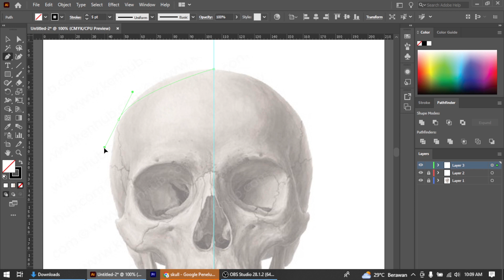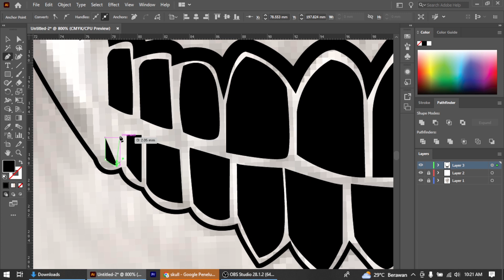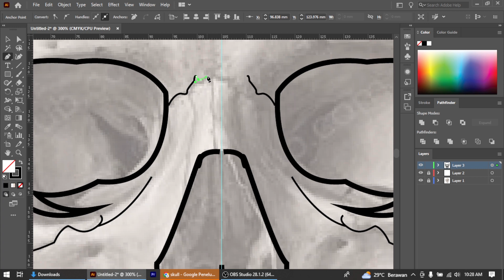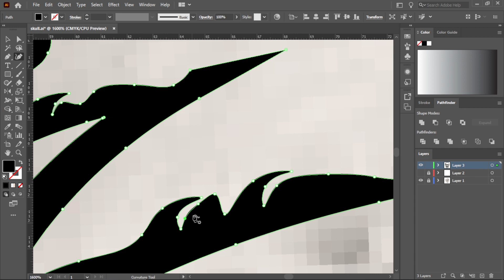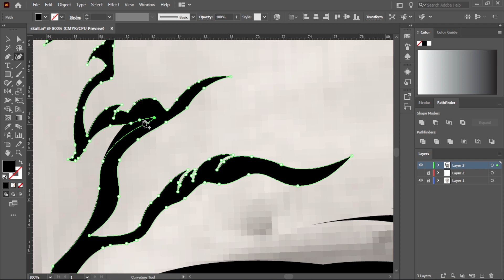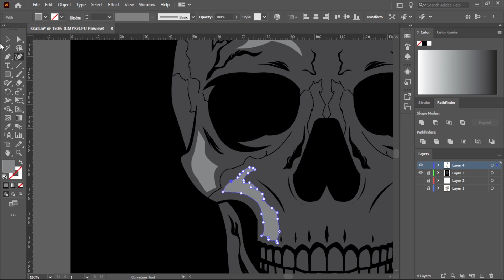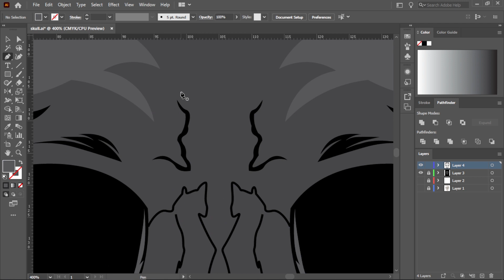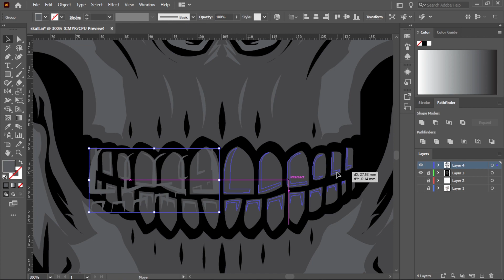How to make Vector Skull - Speed art Adobe illustrator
How to make Vector Skull  - Adobe illustrator

hello guys, see you again on my youtube channel

Some time ago I made simple designs such as boba tea, eagle logo, chicken logo & mountain logo.
This time it's very different. I made a skull vector using only the mouse and pentools.
without using a drawing pad or pen tablet

 How is the result? keep watching the video until it's finished. Thank You